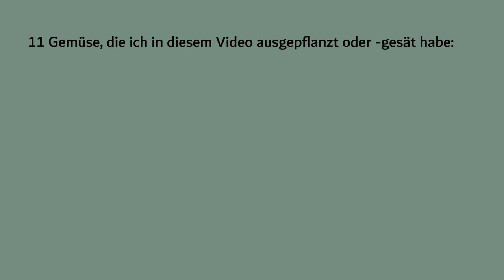11 Gemüsesorten die ich jetzt ins Frühbeet pflanze 🌱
Ja, ich habe dem Wetter getrotzt und ausgepflanzt und ausgesät. Es hat sooooo gut getan. Frühbeete "for the win" und die Saison startet schon Anfang März 🌞
Eine Liste der 11 Pflanzen die ich jetzt schon ausgepflanzt habe findet ihr am Ende des Videos.
Hallo,
ich bin Katharina, willkommen in meinem Küchengarten! Schön, daß ihr da seid ♥

-- Kapitel --
0:00 Saison starten
2:41 Was für Frühbeet-Arten gibt es eigentlich?
5:07 Frühbepflanzung meines Tischhochbeets
8:06 Aussaat im Hochbeet
9:29 Auspflanzen im warmen Mist-frühbeet